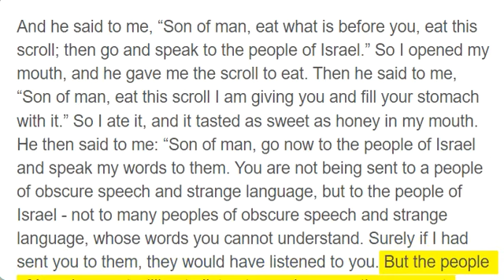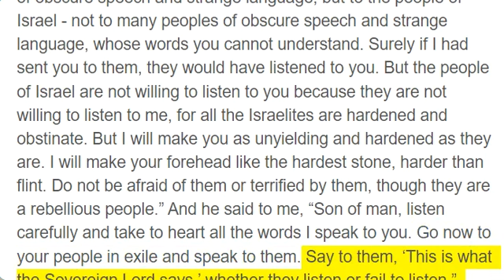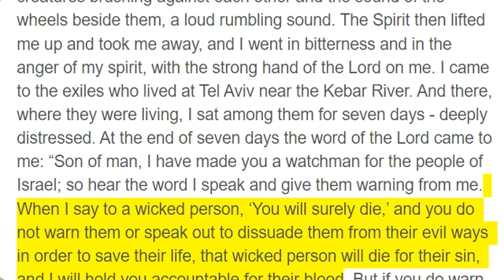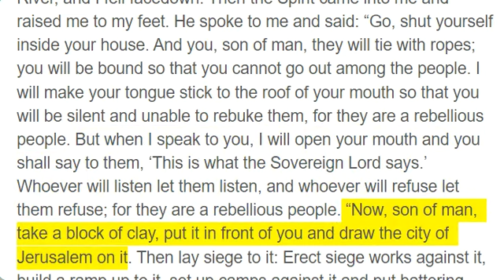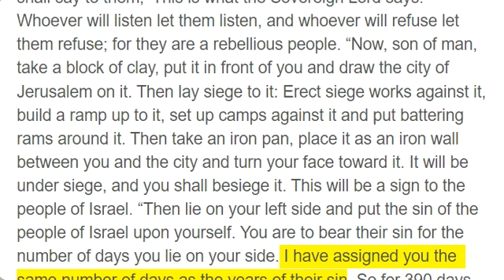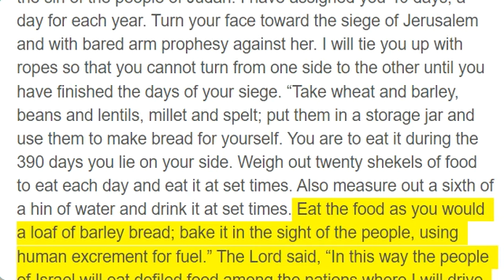Ezekiel 3 - 4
And he said to me, “Son of man, eat what is before you, eat this scroll; then go and speak to the people of Israel.” So I opened my mouth, and he gave me the scroll to eat. Then he said to me, “Son of man, eat this scroll I am giving you and fill your stomach with it.” So I ate it, and it tasted as sweet as honey in my mouth. He then said to me: “Son of man, go now to the people of Israel and speak my words to them. You are not being sent to a people of obscure speech and strange language, but to the people of Israel - not to many peoples of obscure speech and strange language, whose words you cannot understand. Surely if I had sent you to them, they would have listened to you. But the people of Israel are not willing to listen to you because they are not willing to listen to me, for all the Israelites are hardened and obstinate. But I will make you as unyielding and hardened as they are. I will make your forehead like the hardest stone, harder than flint. Do not be afraid of them or terrified by them, though they are a rebellious people.” And he said to me, “Son of man, listen carefully and take to heart all the words I speak to you. Go now to your people in exile and speak to them. Say to them, ‘This is what the Sovereign Lord says,’ whether they listen or fail to listen.” Then the Spirit lifted me up, and I heard behind me a loud rumbling sound as the glory of the Lord rose from the place where it was standing. It was the sound of the wings of the living creatures brushing against each other and the sound of the wheels beside them, a loud rumbling sound. The Spirit then lifted me up and took me away, and I went in bitterness and in the anger of my spirit, with the strong hand of the Lord on me. I came to the exiles who lived at Tel Aviv near the Kebar River. And there, where they were living, I sat among them for seven days - deeply distressed. At the end of seven days the word of the Lord came to me: “Son of man, I have made you a watchman for the people of Israel; so hear the word I speak and give them warning from me. When I say to a wicked person, ‘You will surely die,’ and you do not warn them or speak out to dissuade them from their evil ways in order to save their life, that wicked person will die for their sin, and I will hold you accountable for their blood. But if you do warn the wicked person and they do not turn from their wickedness or from their evil ways, they will die for their sin; but you will have saved yourself. “Again, when a righteous person turns from their righteousness and does evil, and I put a stumbling block before them, they will die. Since you did not warn them, they will die for their sin. The righteous things that person did will not be remembered, and I will hold you accountable for their blood. But if you do warn the righteous person not to sin and they do not sin, they will surely live because they took warning, and you will have saved yourself.” The hand of the Lord was on me there, and he said to me, “Get up and go out to the plain, and there I will speak to you.” So I got up and went out to the plain. And the glory of the Lord was standing there, like the glory I had seen by the Kebar River, and I fell facedown. Then the Spirit came into me and raised me to my feet. He spoke to me and said: “Go, shut yourself inside your house. And you, son of man, they will tie with ropes; you will be bound so that you cannot go out among the people. I will make your tongue stick to the roof of your mouth so that you will be silent and unable to rebuke them, for they are a rebellious people. But when I speak to you, I will open your mouth and you shall say to them, ‘This is what the Sovereign Lord says.’ Whoever will listen let them listen, and whoever will refuse let them refuse; for they are a rebellious people. “Now, son of man, take a block of clay, put it in front of you and draw the city of Jerusalem on it. Then lay siege to it: Erect siege works against it, build a ramp up to it, set up camps against it and put battering rams around it. Then take an iron pan, place it as an iron wall between you and the city and turn your face toward it. It will be under siege, and you shall besiege it. This will be a sign to the people of Israel. “Then lie on your left side and put the sin of the people of Israel upon yourself. You are to bear their sin for the number of days you lie on your side. I have assigned you the same number of days as the years of their sin. So for 390 days you will bear the sin of the people of Israel. “After you have finished this, lie down again, this time on your right side, and bear the sin of the people of Judah. I have assigned you 40 days, a day for each year. Turn your face toward the siege of Jerusalem and with bared arm prophesy against her. I will tie you up with ropes so that you cannot turn from one side to the other until you have finished the days of your siege. “Take wheat and barley, beans and lentils, millet and spelt; put them in a storage jar an